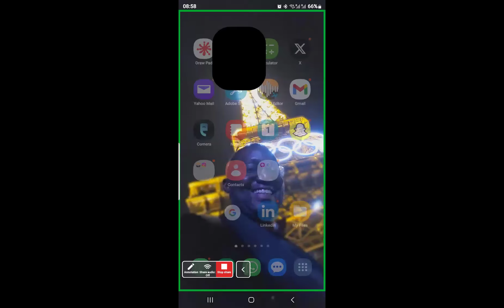Exciting activities from the Impact Summit in Dar es Salaam!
A glimpse of the exciting activities from the Impact Summit in Dar es Salaam!